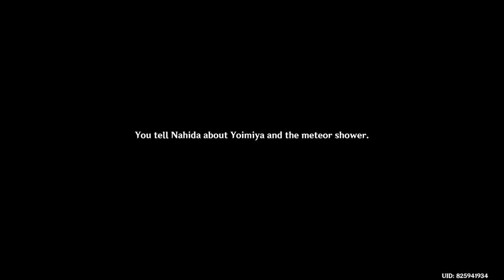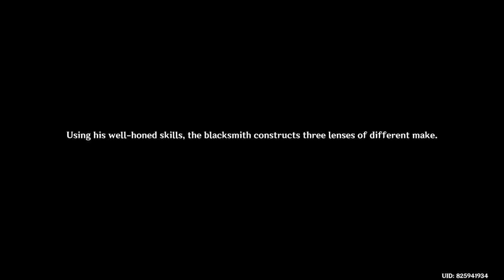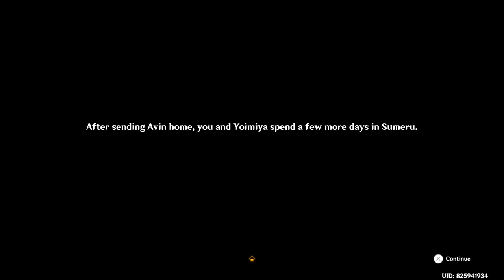Genshin Impact Daily Stream 2024/02/03 - Part 1